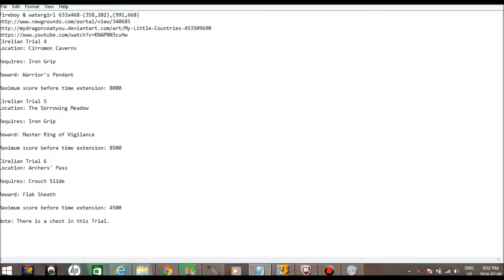DustAET: bonus episode 13 Cirelian Trial 4/5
we try to beat trial 4/5